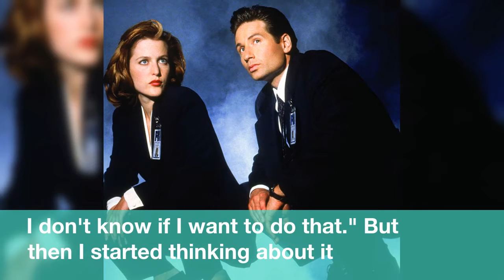The X-Files and Endings: Is This the Last Season for Mulder & Scully? Will Skinner Die?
If  this  is  the end  of  The X-Files,  Mulder and Scully  are  fine  with  it.
As  for  Mitch Pileggi's  Skinner,  the  character's  backstory  will  be  explored  this  season  and  Pileggi  did  make  a  request  to  series  creator  Chris Carter  regarding  his  FBI  honcho  character.
 "I said  to  Chris,  'Why  don't  we  kill  Skinner  in  the  last  episode?  If  this  is  going  to  be  the  last  episode,  let's  kill  him  and  make  him  go out  as  a hero."  And  he  was  like,  "Ehhh,  I don't  know  if  I want  to  do  that."  But  then  I  started  thinking  about  it  and  I  sent  him  a  text  and  said,  "Chris,  never  mind.  Never mind  what  I  said'…It's  been  a treat.  And  playing  this  guy  has been  awesome."
"I  always  try  and  play  as  if  this  is  the end  and  so  even  if  it isn't  the end  I  try  to  take  the  characters  and the  show  to  a  dramatic  climax  so  you  could  either  fall  off  that  cliff  or  climb  back up,"  Carter  told  us.
 At  the  2018  TCA  winter  press  tour,  Fox  bosses  Gary Newman  and  Dana Walden  addressed  the  recent  comments  and  chatter  of  this  being  the  last  iteration  of  The X-Files.
Would  you  be  fine  with  this  being  the  last  season  of  The X-Files? The X-Files  airs  Wednesdays,  8  p.m.  on  Fox.